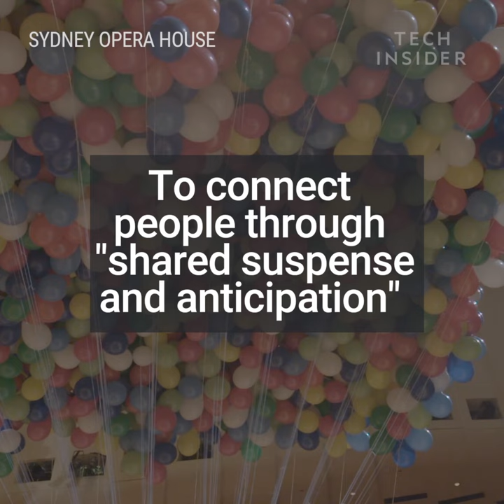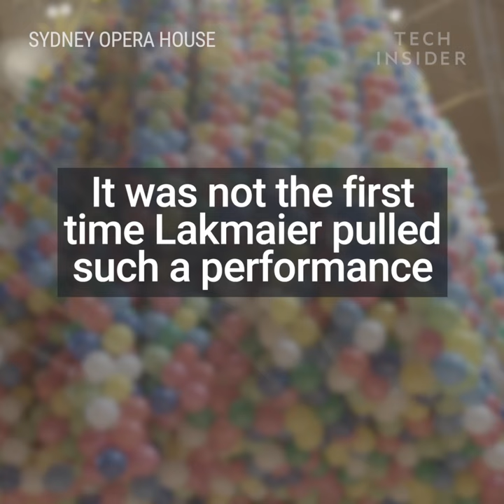Artist Was Suspended By 20,000 Balloons Like The Real-Life "Up"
20,000 balloons were used to let this artist float in mid-air. This art installation is like a real-life version of "Up." It was performed by Noëmi Lakmaier and she floated for nine hours. The live art installation took place at the Sydney Opera House and it's called "Cherophobia." Cherophobia is the exaggerated or irrational fear of gaiety or happiness. The point of this project? It is to connect people through "shared suspense and anticipation." Viewers were invited to come and go as they pleased. It was not the first time Lakmaier pulled such a performance. In 2016, she was suspended by balloons in a London church and stayed afloat for 48 hours. How long could you float?